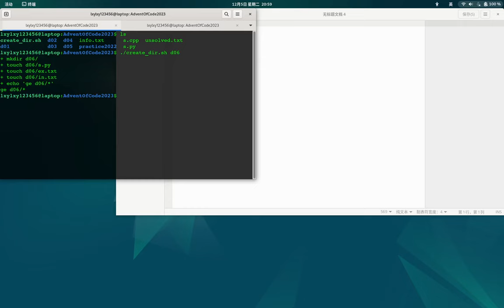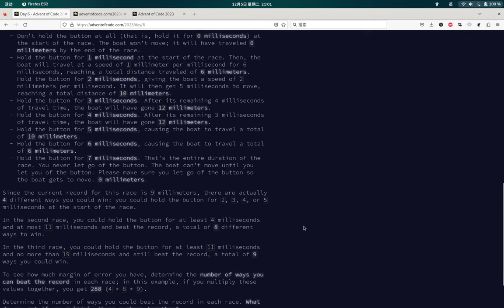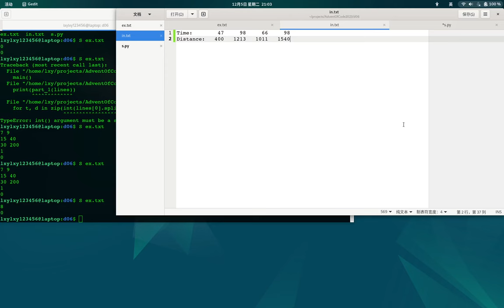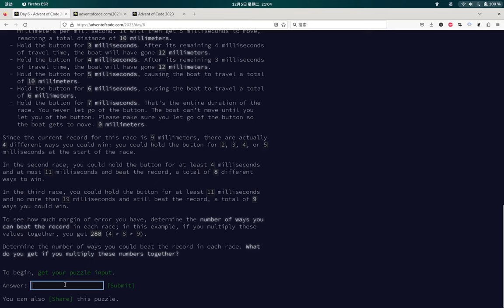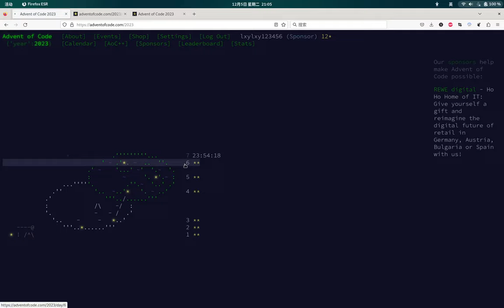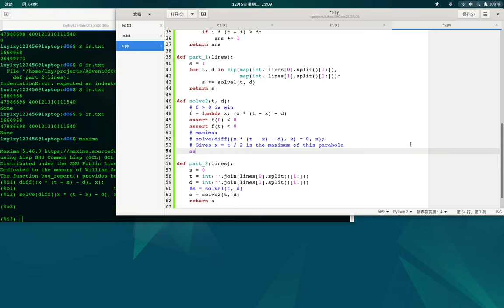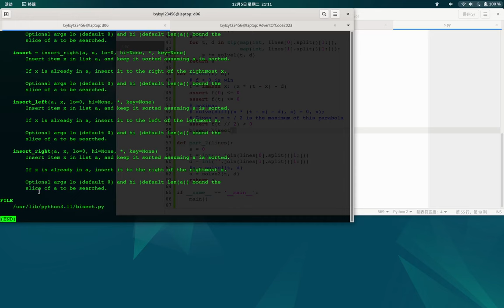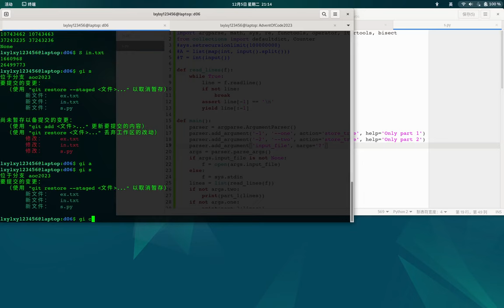Advent of Code 2023 Day 6